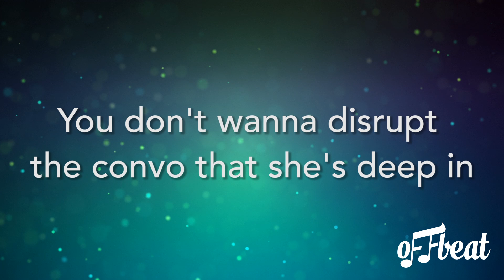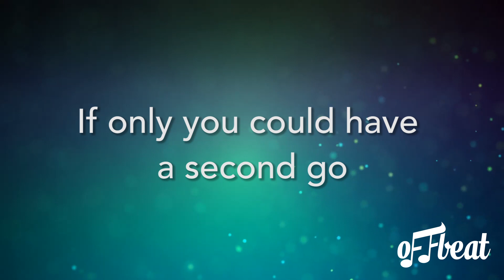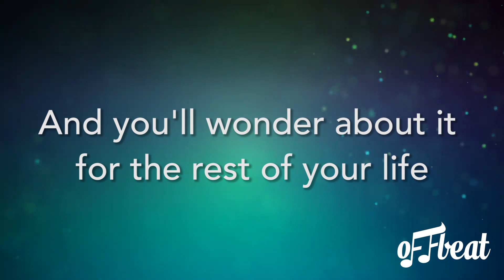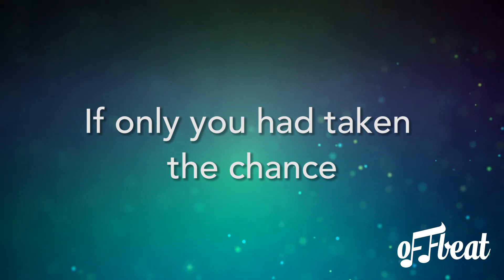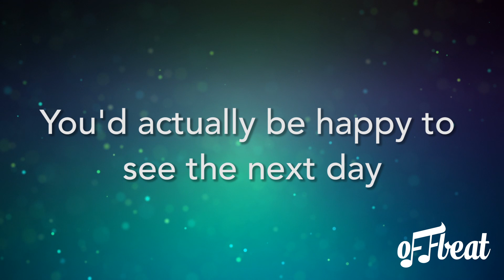Offbeat - Second Chance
📱Follow Offbeat📱

🙋🏻‍♂️ About Offbeat 🙋🏻‍♂️

My name is Oli AKA Offbeat. I’m a rapper from the UK who performs (mainly) comedy lyrics over (mainly) Swing-inspired beats.

I say “mainly” because I find it hard to pigeonhole myself. My motto is "Make sh*t you love and if other people like it that's a bonus".

My goal is to entertain but even more so to connect. I want people to hear my music and get that feeling that someone has gone through the same thing as them and gets it. Somebody once described my music as “Those little details in life that everyone knows but nobody says” and I think that about sums it up perfectly 😁

Since 2014 I have released 5 solo EP’s, a full length album, numerous singles and collaborated with some of the biggest names in the Electro Swing scene including Wolfgang Lohr, Odd Chap and Balduin.

In 2017 I formed the (now disbanded) group The Swinghoppers and in our brief but impressive tenure released 2 EP’s, a collaboration with Steampunk/Chap Hop extraordinaire Professor Elemental, played major festivals and released the single ‘Party Like It’s 1920’ which currently has over 4m streams on Spotify.

In 2024 I released my "FREE.P" which is a collection of 4 exclusive tracks only available to members of my Mailing List, with secret streaming links on Spotify/Apple Music, as well as 4 full length videos. You can grab a copy for free